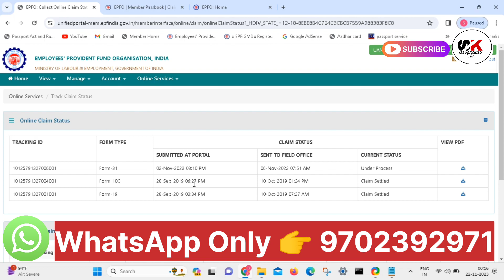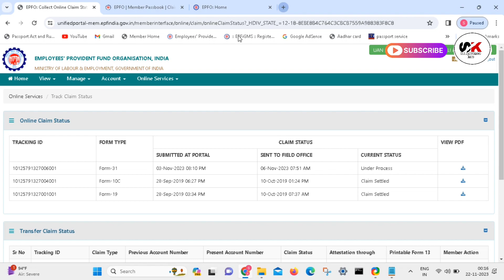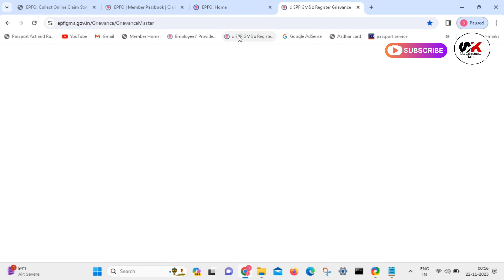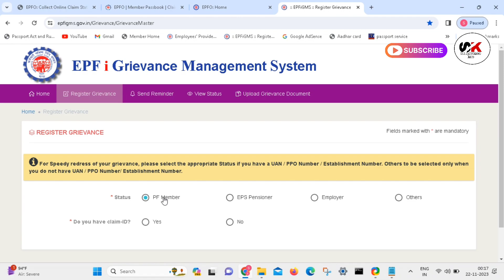मेरी Company PF के Regarding कुछ भी help नही कर रही है 😡 my company not helping regarding PF 2023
pf stuck due to company
pf mai company help nahi kar rahi h
company not supporting in pf withdrawal